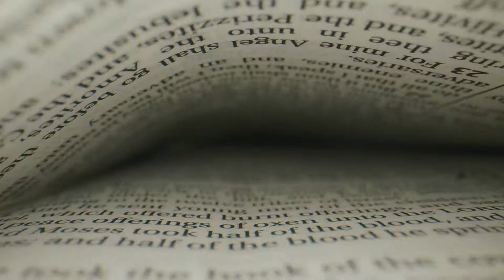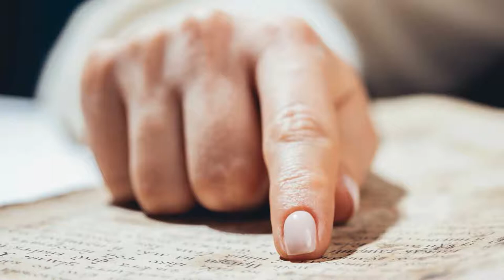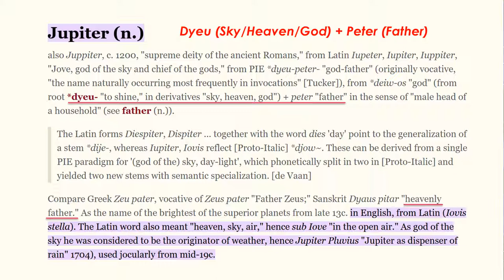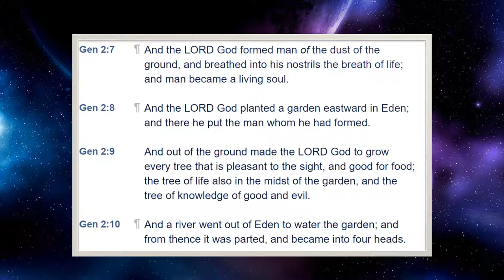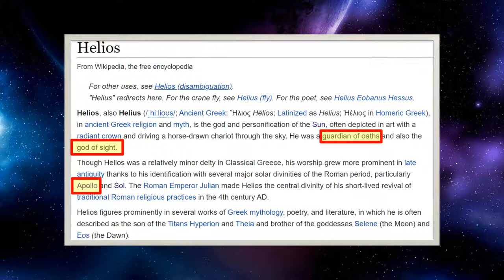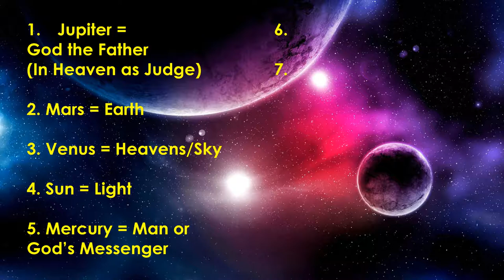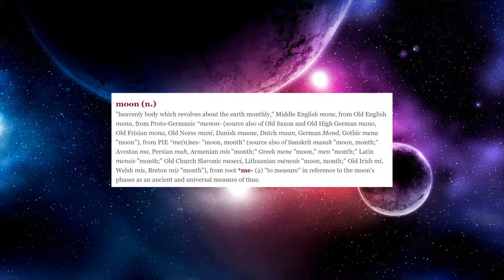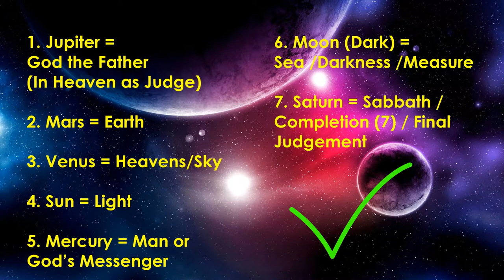Grail of Truth: The Bible in the Stars (Part 2) "Light From Above"